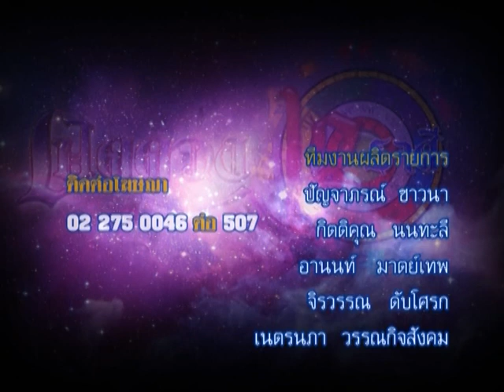รายการเปิดดวง 12 ราศี | 13/08/58 | EP 4/4